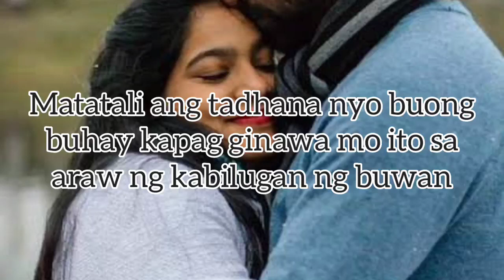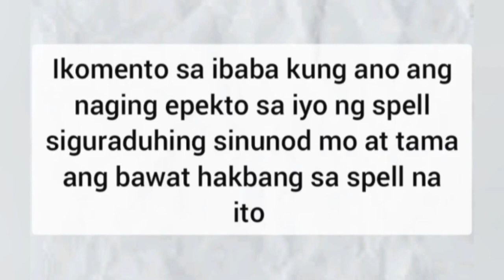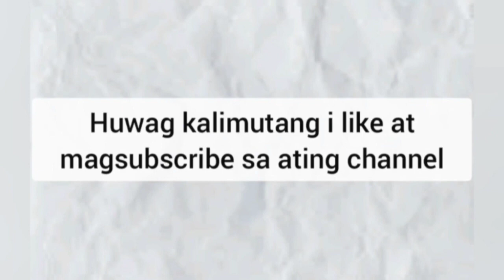Magingat matatali kayo at hindi na makakawala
Panghabang buhay kayong hindi na maghihiwalay.Siguraduhing walang pagdadalawang usio bago ito gawin!

Pinaysatlove.
philippineone foundation